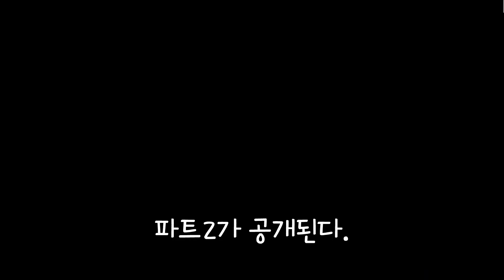'위쳐' 시즌3 드디어 공개 헨리 카빌의 마지막 등장